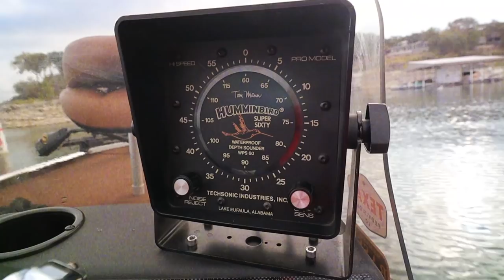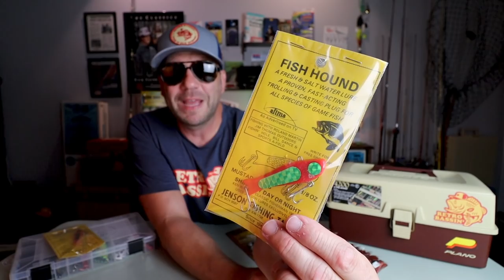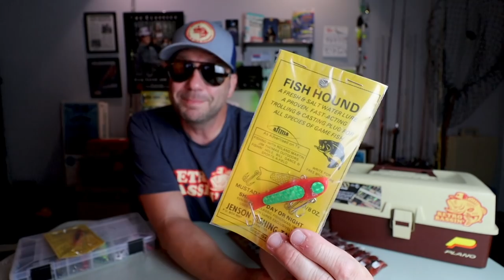I took this old school SWIMBAIT to California (Spotted Bay Bass)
This week we grabbed a handful of old school swimbaits (aka Sassy Shads) from Jenson Fishing Tackle in Austin, Texas, and headed west to San Diego, California, in search of the spotted bay bass (aka spotted sand bass). Since trying to catch a new species for fish in unfamiliar waters isn't challenging enough, we decided to do it with only vintage lures. Sure, we've caught largemouth on swimbaits and even jigged them for striped bass, but we had very little to go on in the way of targeting spotted bay bass effectively.